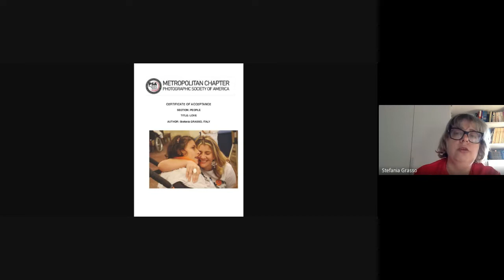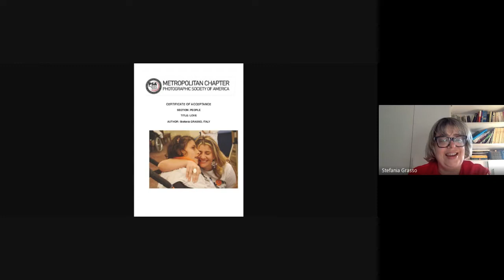INTERVISTA CON ANGELICA E CATERINA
Una bellissima serata durante la quale abbiamo rivissuto momenti indimenticabili con al centro il tema della disabilità, sperando di sensibilizzare il più possibile.